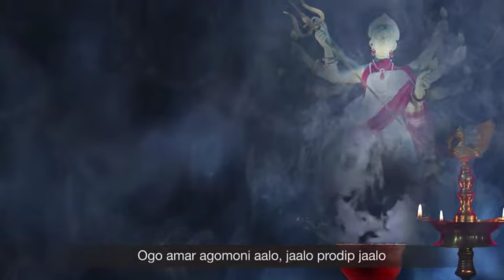The spirit of Agomoni - Mahalaya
Mahalaya heralds that time of the year when we celebrate the triumph of good over evil, joy over despair, peace over chaos, and hope over uncertainty. The Ambuja Neotia family wishes you a blessed future and tries to capture the spirit of Agomoni through this short video featuring English narration by Harshavardhan Neotia, and Sanskrit and Bengali narrations by Sankha Bhattacharya.